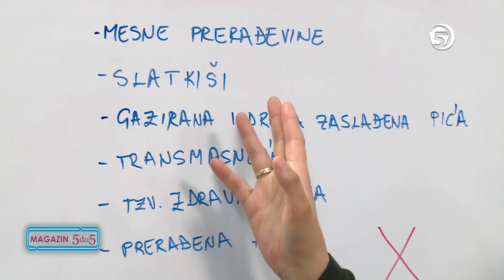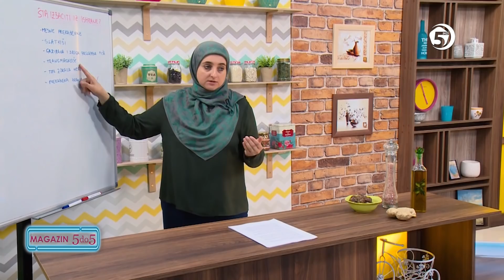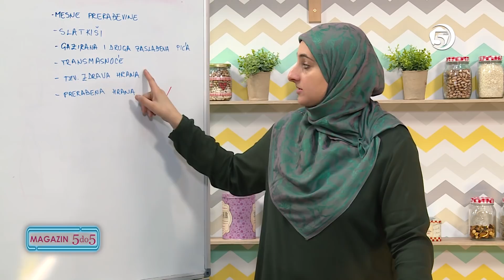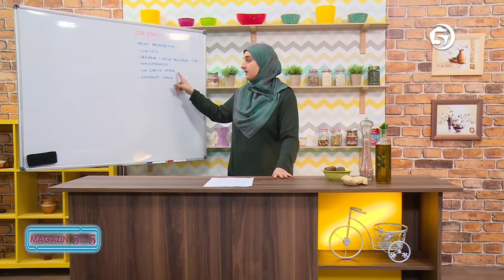MAGAZIN 5 do 5 - Lijepa moja domovina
Tema ovosedmične emisije je: "Lijepa moja domovina"

Voditeljica: Ajla Milišić - Pepić

Gosti: Amra Nalo i Džejlan Ganijun

Doktorica sa oklagijom: dr. Safija Softić - Namas
Pozitivna žena: Ammara Šabić (Merjem Mameledžija)
Život sa svrhom: Lejla Tutić

Programski savjet: Melisa Ćosić-Hodžić